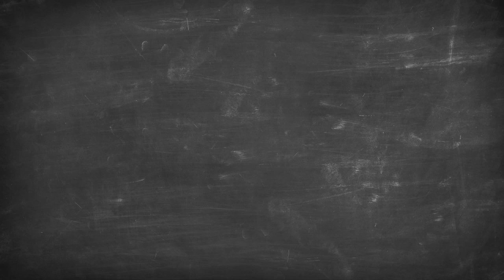Lezioni di Etichetta con Olio Clemente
Oggi a Lezioni di Etichetta scopriamo come, da 5 generazioni, la famiglia Clemente mette l’amore nel proprio olio extra vergine di oliva.
Come in “tradizione di famiglia” l’olio biologico estratto a freddo.
L’olio Clemente è gustoso e adatto a una dieta sana; le olive 100% italiane vengono scelte con cura creando un olio armonioso e autentico.
Macinate nei propri frantoi e Tracciate lungo tutto il processo produttivo!  Olio Clemente, l’Olio Buono Veramente.

Video realizzato da RAI Pubblicità per la Campagna sulle reti RAI